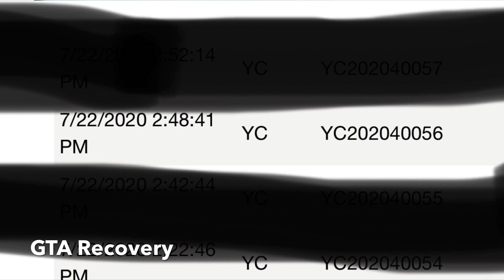GTA Recovery in Yucaipa